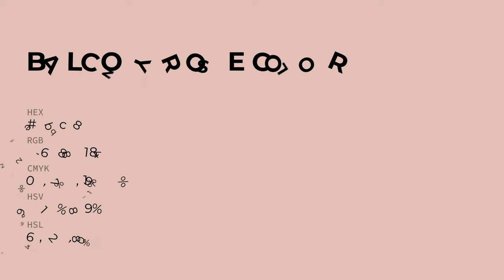Balcony Rose color e2bcb8 hex color - Red color - Cool color e2bcb8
What color is Balcony Rose ? e2bcb8 hex color - Red color - Cool color e2bcb8

Hex e2bcb8 Color Code is also known as Balcony Rose color.

Hex e2bcb8 Color code in RGB color code model is created after adding 88.63% red color, 73.73% green color and 72.16% blue color.
Hex e2bcb8 Color code in CMYK color (process color) code model is generated after subtraction of 0% cyan, 16% magenta, 18% yellow and 11% black.